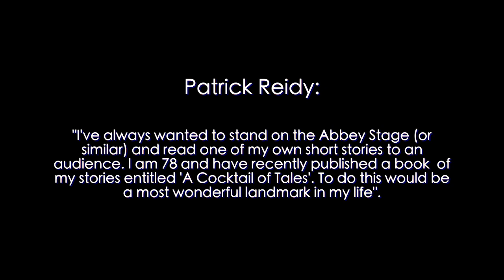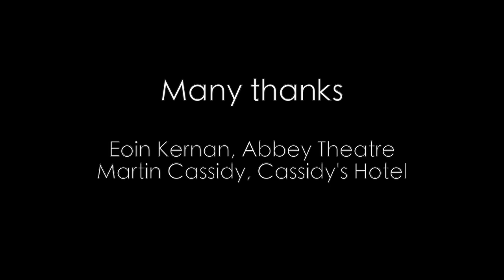Patrick Reidy at the Abbey Theatre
Patrick's dream had been to read one of his short stories on stage. Thanks to the AA and the management at the Abbey Theatre, Patrick was able to fulfil that dream on front of a 300+ strong crowd in the Abbey and even received a standing ovation for his reading. Well done Patrick!